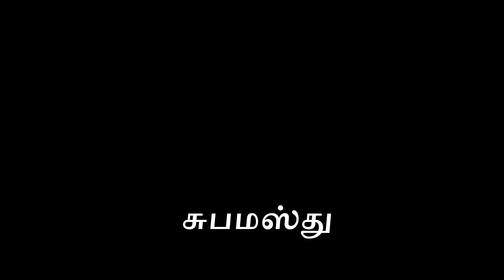தில்லை காளி வரலாறு || தில்லை காளியம்மன் கோவில் || Chidambaram thillai kali amman varalaru